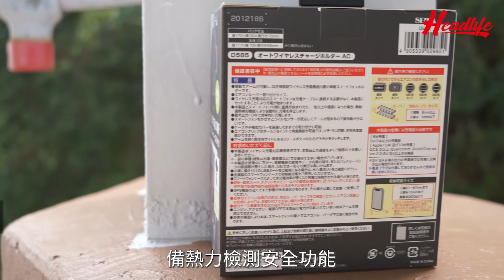Leo Sir出動│無線充電手機架 熱力檢測勁安全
今時今日，要喺駕駛時為手提電話充電，其實唔難，問題在於需要配上充電線，萬一電線過長，影響駕駛都有一定危險性。
雖然坊間已推出不少無線充電手機架，不過，充電時嘅安全問題如何？會唔會過熱？